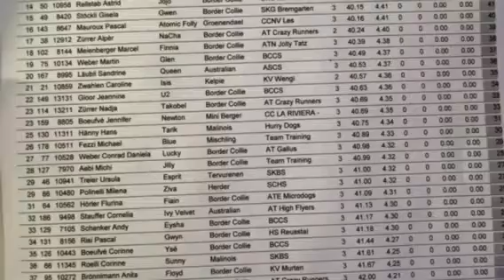Bryn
EO Quali
Agility/Open V0 11/180
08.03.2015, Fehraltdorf